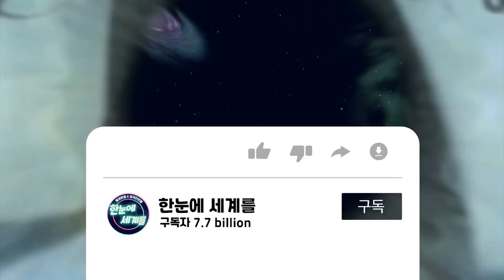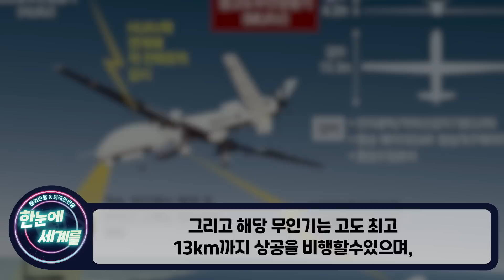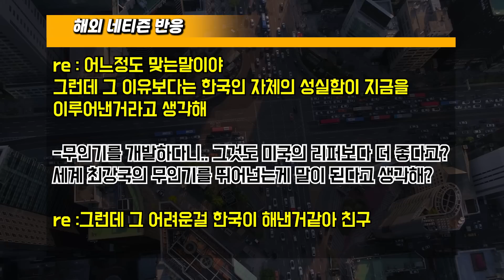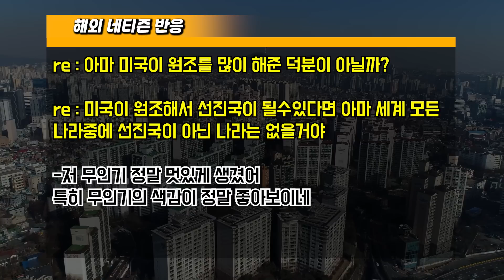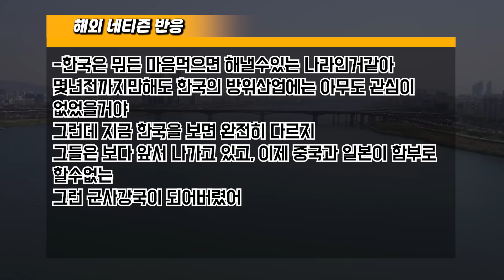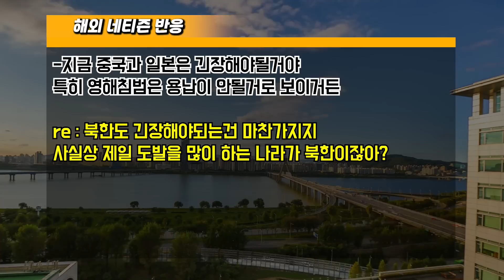[해외반응] "한국 무인기 MUAV 양산돌입!!" 한국이 여유롭게 만든 무인기에 北 긴장중 "韓 : 이제 무인기 양산이 시작됩니다"